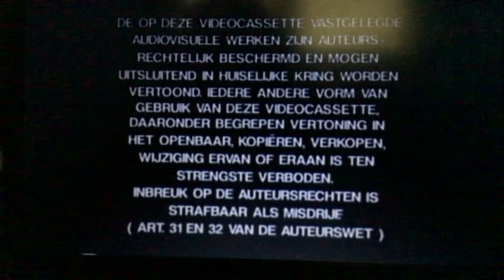Moskwood Video (Asia Version)